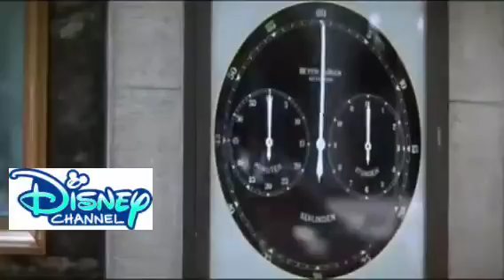Zootopia 2 (2022) | Disney+ Full Teaser Trailer Concept